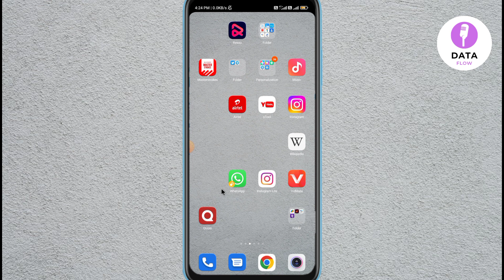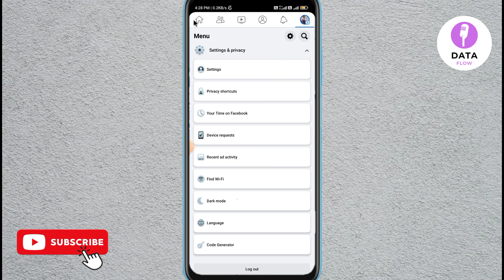Facebook par friend list kaise chupaye | Facebook me friend list kaise hide kare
about video :- dosto aaj ke is video me aapko batane wala hu Facebook par friend list kaise chupaye umeed karta hu aapko yeah video pasand aayegi

see you soon take care bye bye